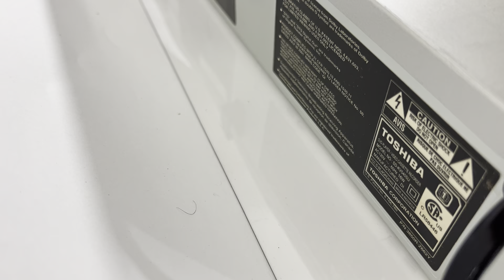Toshiba SD-KV540SU VCR DVD Combo Player/Recorder